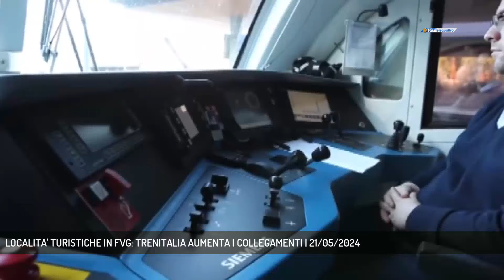LOCALITA' TURISTICHE IN FVG: TRENITALIA AUMENTA I COLLEGAMENTI | 21/05/2024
TG sera 21/05/2024 - TRIESTE - Trenitalia con l'entrata in vigore dell'orario estivo 2024 aumenta il servizio frecce verso le stazioni di Latisana - per raggiungere Lignano Sabbiadoro - e Cervignano - per Aquileia e Grado.   (Servizio di Omar Costantini)  - Segui Telequattro anche sul digitale terrestre! Visita il sito telequattro.medianordest.it